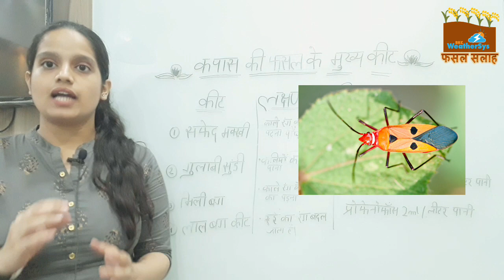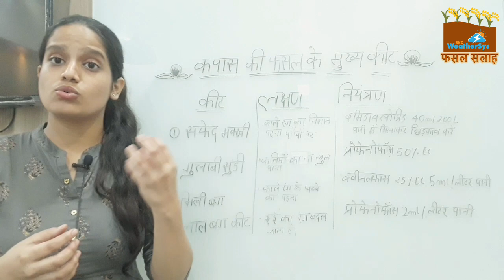कपास के मुख्य कीट और उनका नियंत्रण | Major pests of cotton